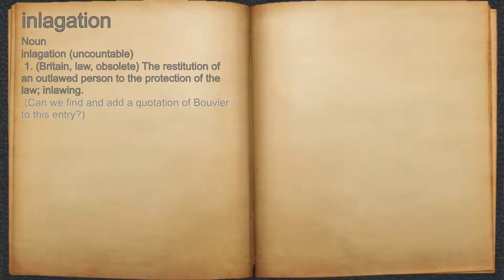What does inlagation mean?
A spoken definition of inlagation.

Intro Sound:
Typewriter - Tamskp